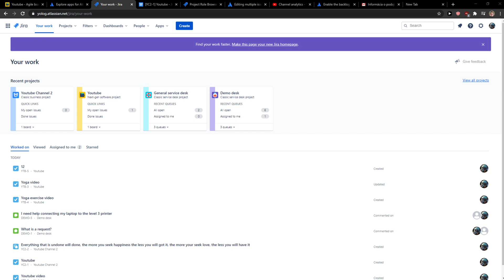How To View Ticket History In Jira